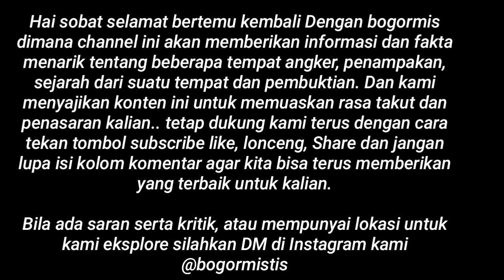Penampakan Noni-Noni Rumah Belanda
Bila ada saran serta kritik, atau mempunyai lokasi untuk kami eksplore silahkan DM di Instagram kami @bogormistis